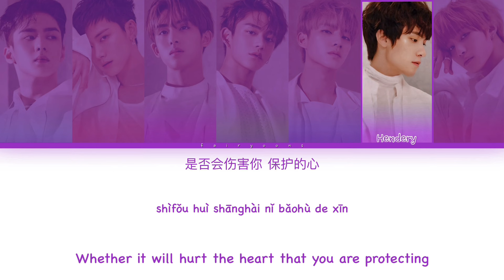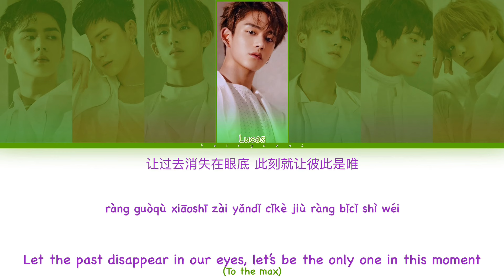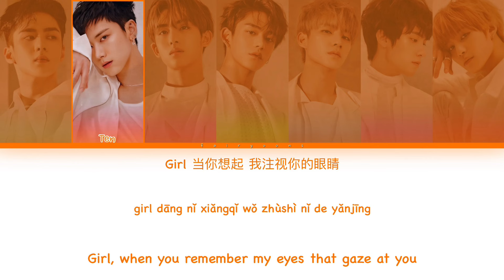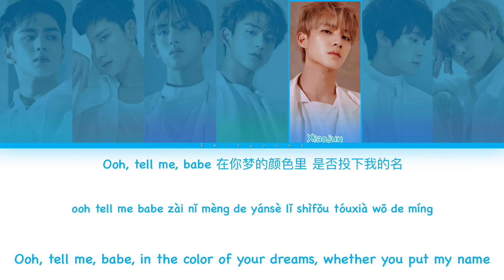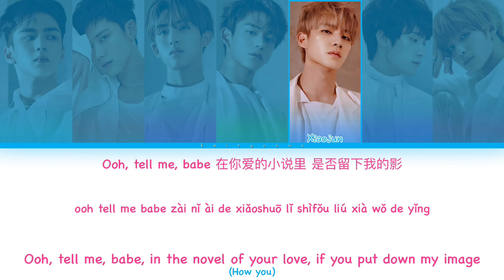WayV (威神V) 秘语 (Love Talk) Color Coded Lyrics (Chi/Pin/Eng)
｡:°ஐ WAYV !

Song ♡ Love Talk / Secret Language
Artist ♡ WayV
Album ♡ Take Over the Moon
Track No. ♡ 03
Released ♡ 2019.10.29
Favorite Track ♡ Moonwalk

Members ♡ Kun, Ten, Xiaojun, Lucas, Winwin, Hendery, Yangyang
Bias ♡ Winwin, Yangyang